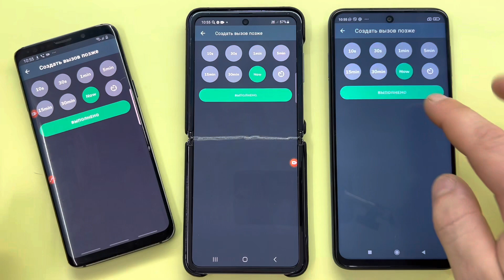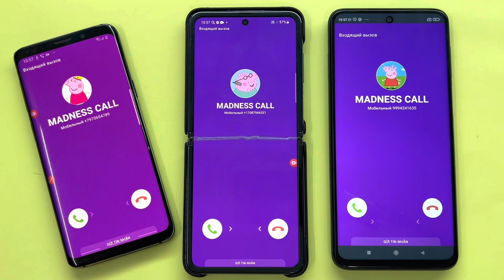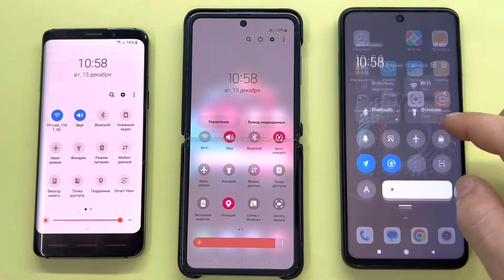Call Peppa Pig At The Same Time Incoming Call Samsung Galaxy AND XIAOMI Redmi